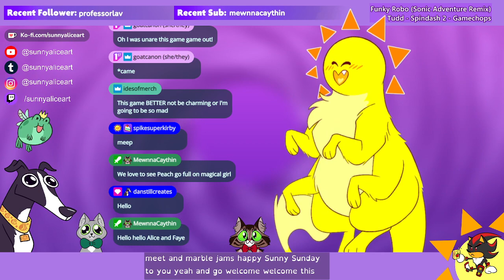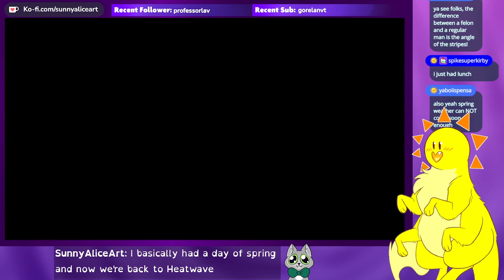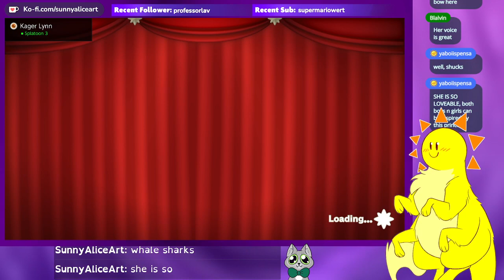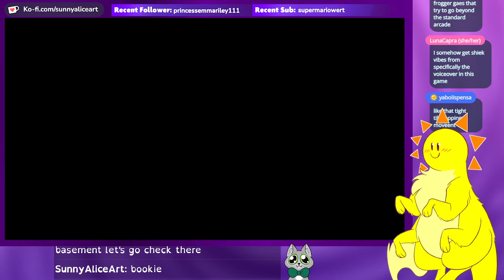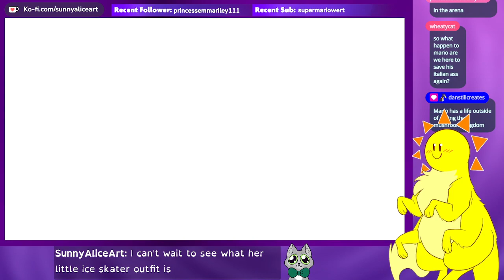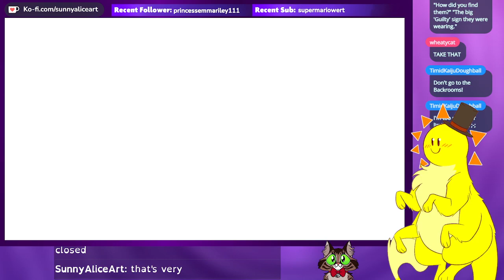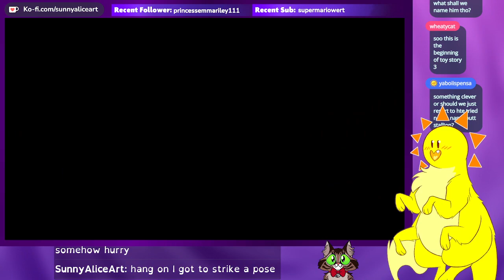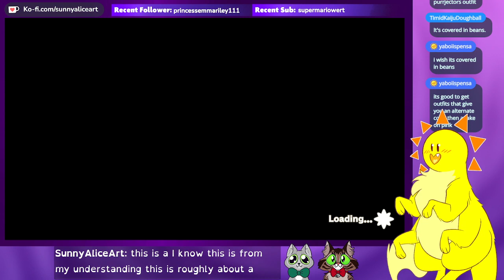Iiiiit's Showtime! - Sunny's First Time Playing - Princess Peach: Showtime! - Part 1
Iiiiit's Showtime!!!

Intro: 6:56

Game Start: 13:53

First Floor: 22:34

Second Floor: 1:43:50

Third Floor: 3:21:50